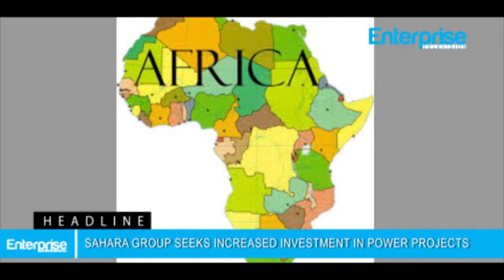Enterprise Television News Headlines | 25 January 2018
Enterprise Television is Africa’s business broadcasting hub of experience connecting entrepreneurs with their aspirations.

We report stories, market news, data analysis and host shows with creative expression to serve public interest.